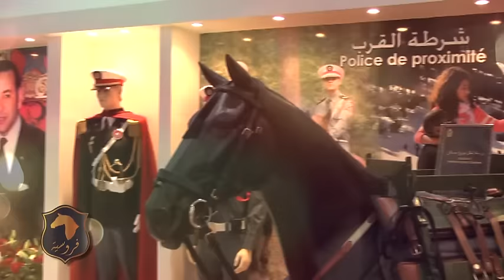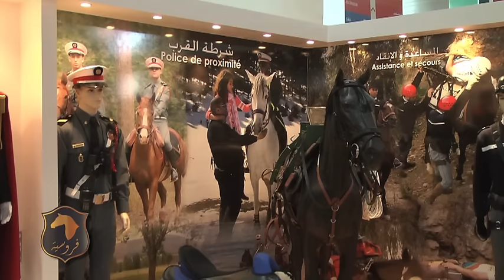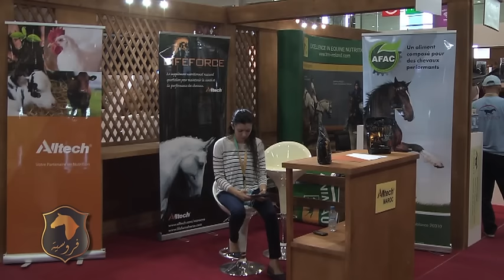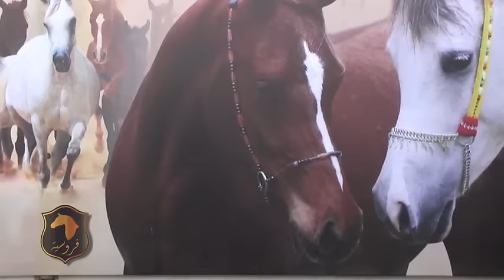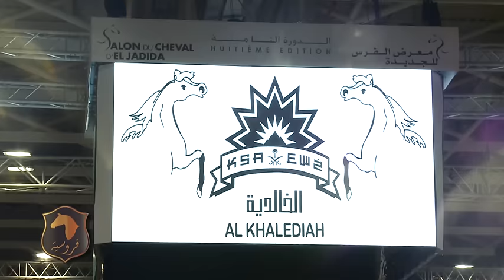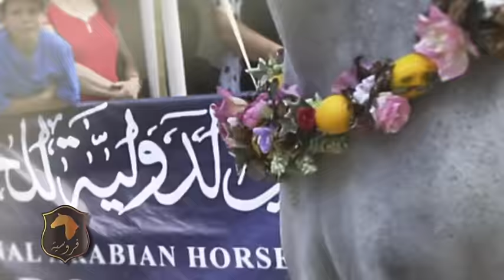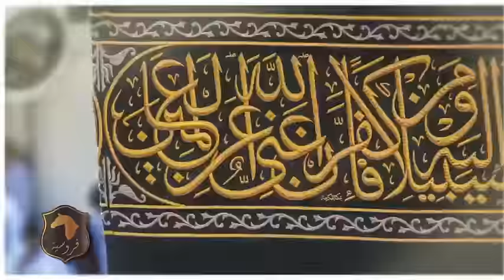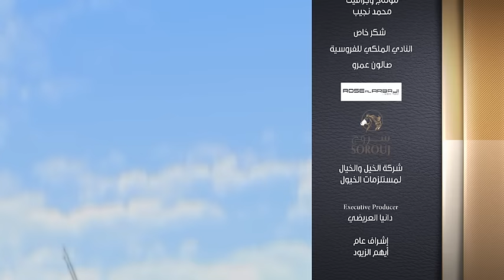فروسية مع أحلام العجارمة 24 أكتوبر 2015